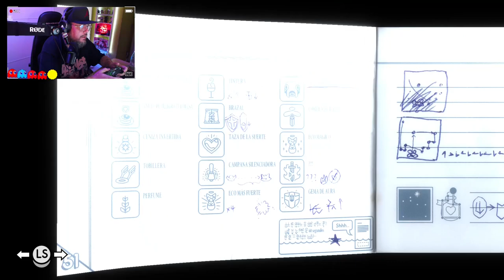Tunic #3: Cristal Verde (Poder del Tiempo, Gancho y Cetro de Fuego).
Tunic es un juego de acción-aventura desarrollado por Andrew Shouldice quien es un desarrollador indie Canadiense y publicado por Finji. El juego fue lanzado en marzo de 2022 en Windows, macOS, Xbox Serie X/S y Xbox One como una exclusiva temporal para consolas.
Tunic en su mayoría se juega en una vista isométrica, permitiendo al jugador controlar a su personaje, un zorro antropomórfico, alrededor del mundo, interaccionando con objetos y combatiendo enemigos; si es necesario el jugador puede cambiar a una vista más de arriba hacia abajo en combate. El juego está estructurado similar a The legend of Zelda, con el progreso limitado a ciertas áreas del mundo hasta que el jugador haya recogido una nueva arma o habilidad para que use el zorro, añadiendo algunos toques de la serie Souls.

El propósito del juego y la forma de jugar son un poco oblicuas; el diálogo que se le presenta al jugador esta generalmente en una lengua indescifrable, aun así algunos personajes o palabras serán legibles en el lenguaje del jugador que pueden dar pistas para la resolución de rompecabezas, y algunos de los elementos que el jugador encontrará serán páginas que conforman el manual del juego. ¿Podrás completarlo?